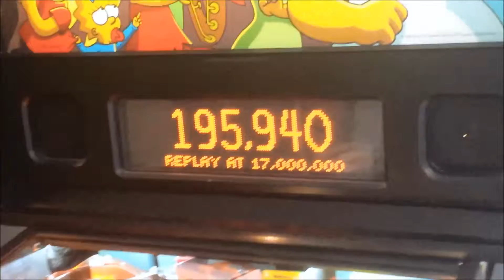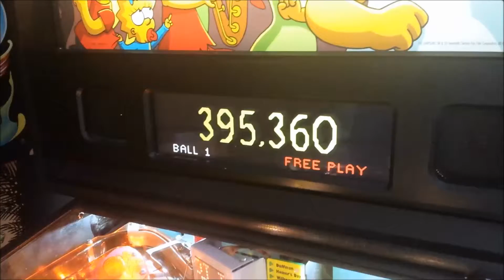Simpsons Display Update